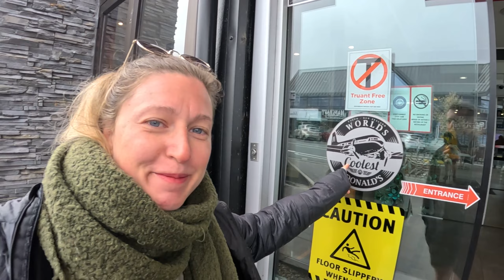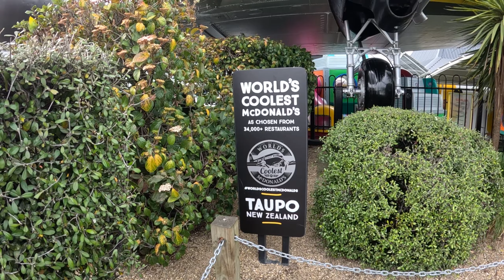FIRST IMPRESSION TAUPO - You Must Watch This! New Zealand 🇳🇿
In today's episode, we explore the town of Taupō and its surroundings and show you an insight into how life is in this little vacation town. Full of great food and things to do. There were great vibes throughout our stay here and the best part was the hot pools, which can be found here: